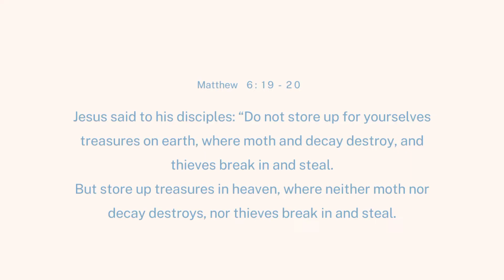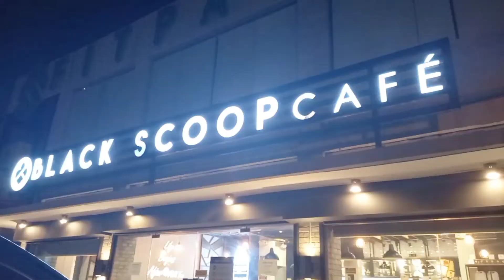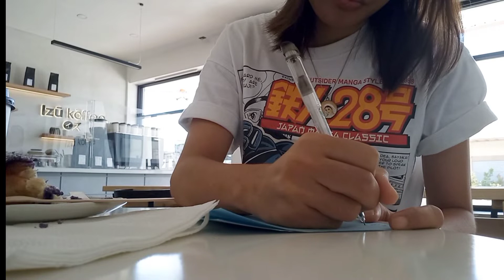Weekend Vlog : Ride to Alabang, burgers, productive and fun weekend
Another vlog!

Hello everyone, welcome here! Spent the weekend with friends(with the husband's blessing haha), ate food and it's my first time to have baked sushi, so yum! I was not able to film it but I'll make one soon and hopefully I can show you. I hope your weekend is fun and well spent as well.

ps. my videos might have different colors and themes involved each upload hehe, I am exploring what will best works for me and looks better. I am new at this sooo you know hehe "growing". As they always say "we just have to start".

Love,
K r i s t i n e